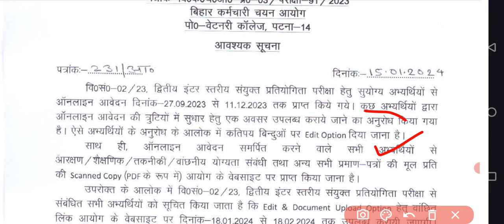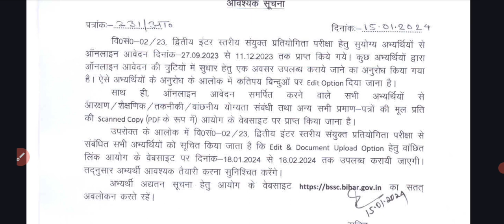Bihar SSC 10+2 New Notice Out 😱||Bihar SSC Inter Level Form Correction Update 😍||BSSC 10+2 Exam Date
Bihar SSC 10+2 New Notice Out 😱,
Bihar SSC Inter Level Form Correction Update 😍,
BSSC 10+2 Exam Date,
bihar ssc update,
bihar ssc form edite date,
bssc inter level form edit correction 2023 kaise kare,
bihar ssc inter level form 2023 edit correction kaise kare